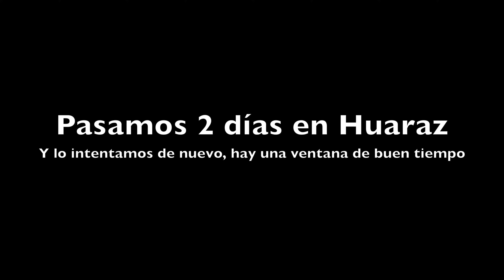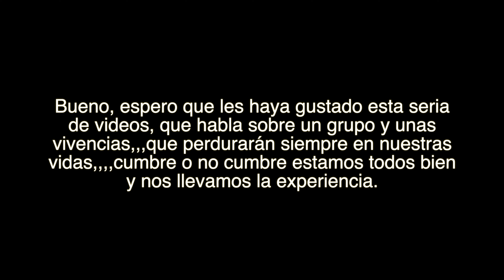Ataque a cumbre - Expedición Chopicalqui. 3ªParte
Ultima entrega de la trilogia de la expedición al Nevado CHOPICALQUI.

Aqui se muestran los dos intentos para lograr coronar la cumbre, sin éxito, dado las condiciones tan duras que nos encontramos, vientos fuertes en cumbre y frio, ademas de abrir huella a esas alturas sin rastro de huella antigua o visible.
Recorrido que transcurre por muchos puentes de hielo, nieve, tapados en su mayoría por la nieve de los últimos dias.
Espero que les guste y tengan una idea, de lo que supone estas cumbres, cuando se complican por la meteorología.